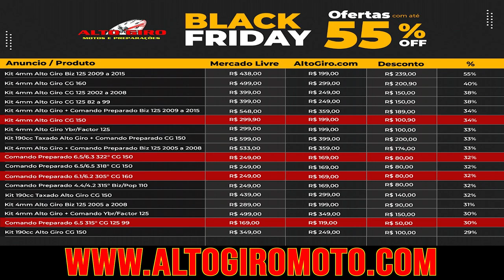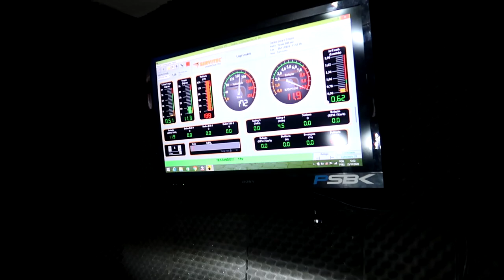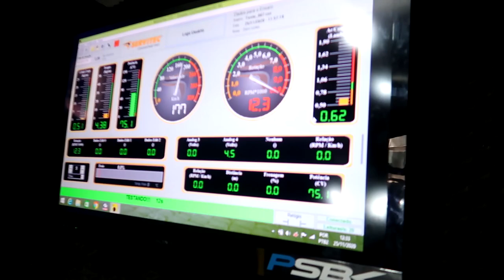PAULINHO PSBK DESMONTOU O MOTOR DA MINHA NINJA 400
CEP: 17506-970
MARILÍA - SP

👇QUER PREPARAR SUA MOTO? LIGUE JÁ!👇

📞 CONTATO PROFISSIONAL